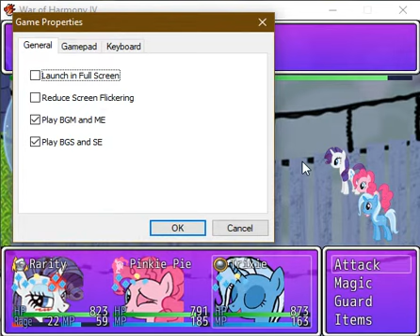WoH IV. Hard mode part 1 (No commentary)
Wanna play?
Important note: The game may not run or open until you download RPG MAKER VX ACE and install it.